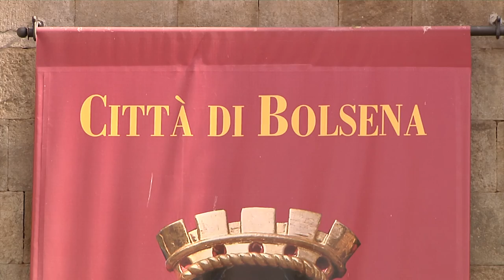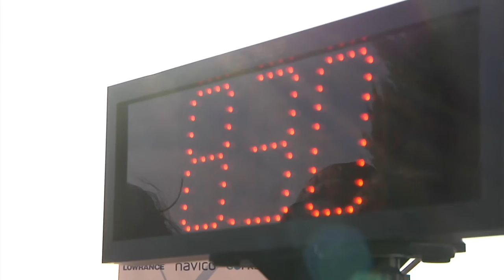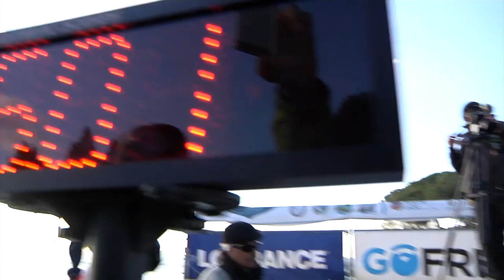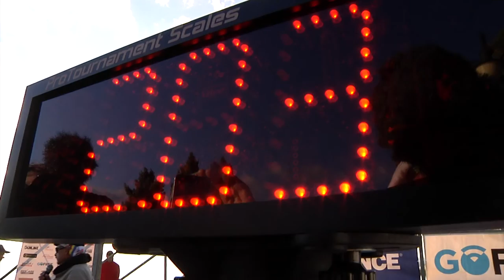Italian Fishing TV - Fipsas - 11° Mondiale Black Bass 02